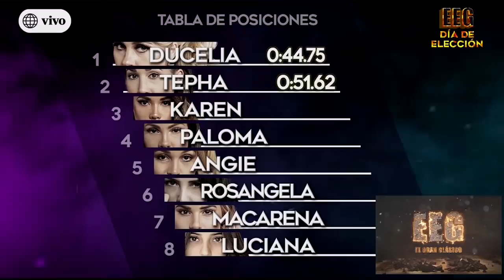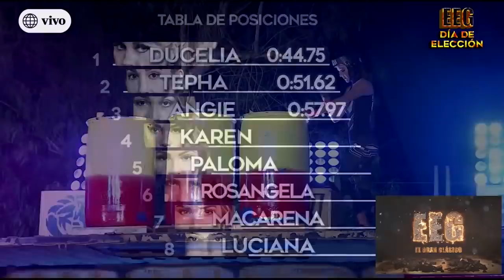EEG El Gran Clásico - 17/09/2019 - 1/5